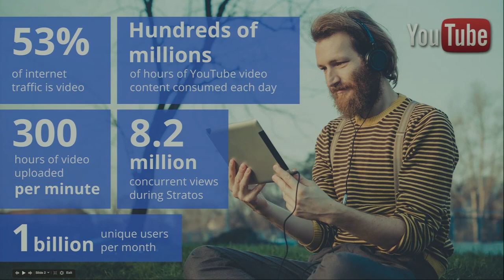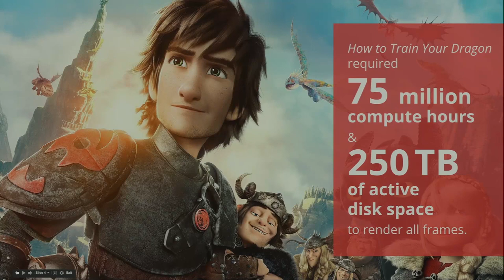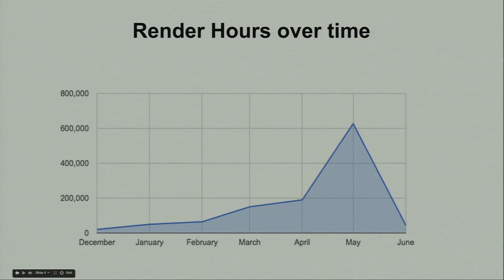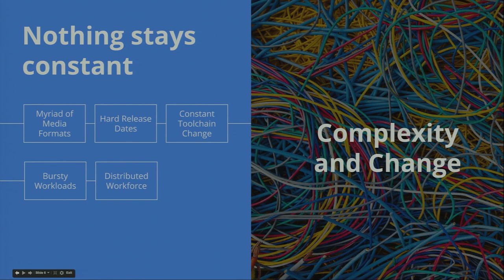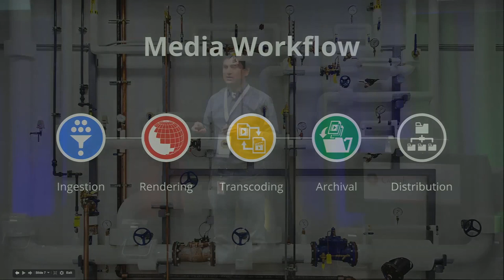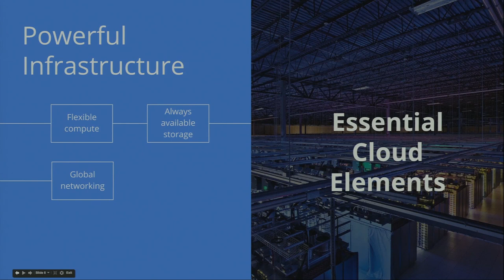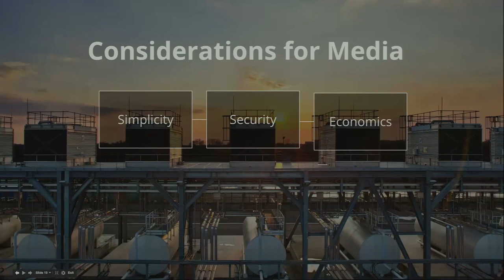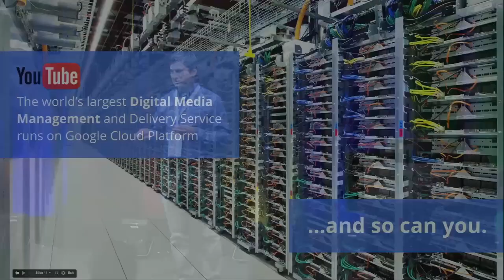Introduction to GCP and overview of Media Solutions